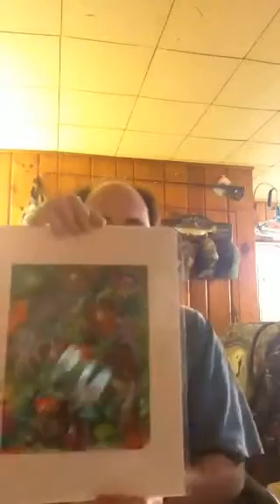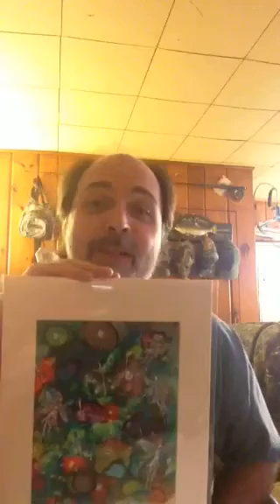Customer does awesome reveal when receiving my painting in the mail!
Mike Munch graciously recorded the opening of the painting I mailed him in April of 2017. It was awesome! Thank you Mike for adopting "Fairy Garden"!